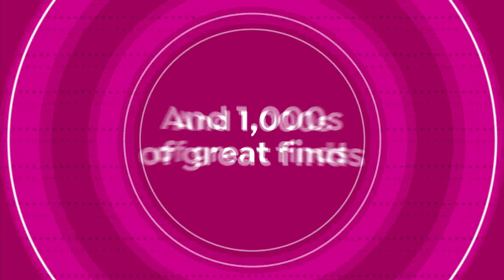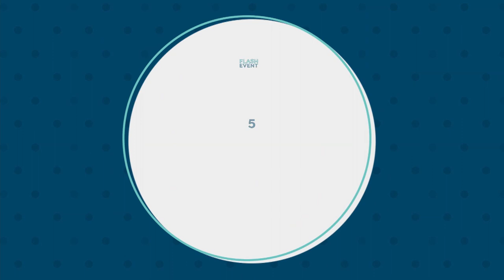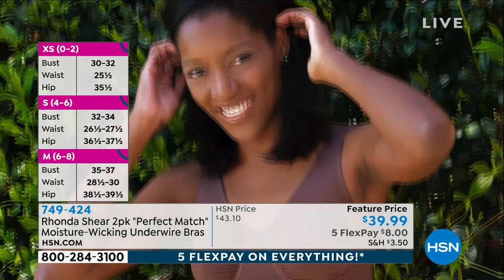HSN | Rhonda Shear Intimates & Loungewear 05.10.2021 - 07 PM